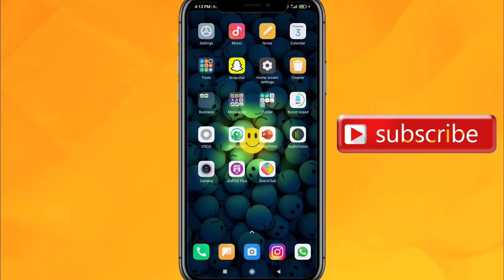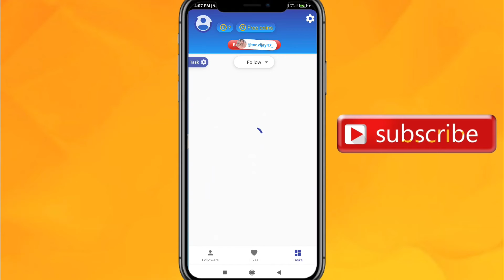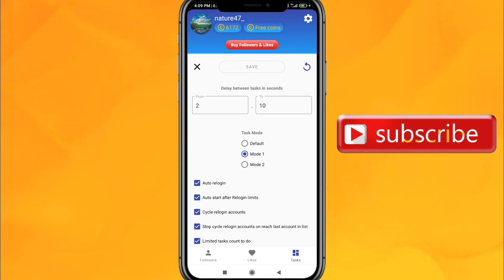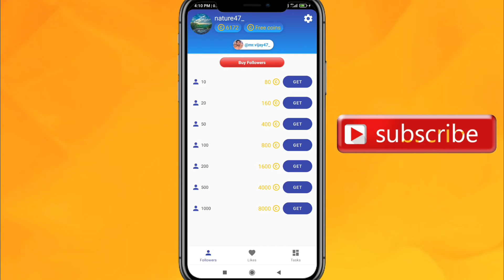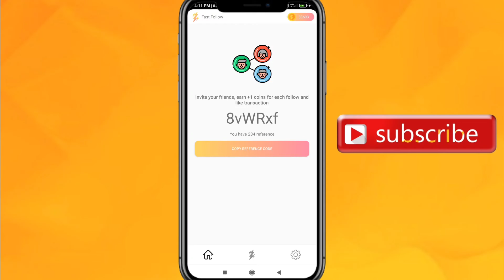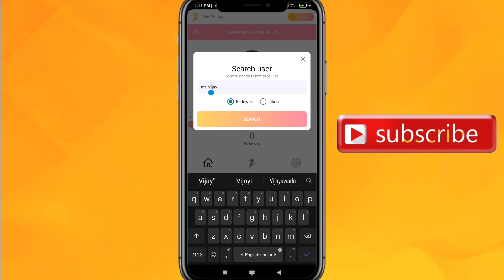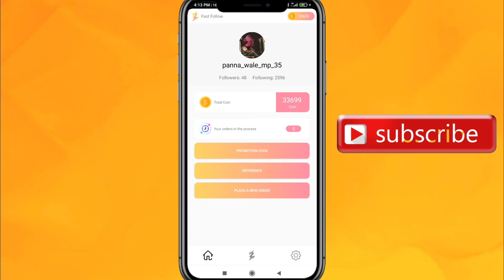New Followers App | Fast Follow App | Top Follow App | Fast follow Pomotion | Top Follow Promotion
Top Follow
Promotion Code - A2FBBC5A

                      🙏 Namaskaar🙏
🙏 Welcome to the mister Vijay technical channel

                    ( Paytm Account)